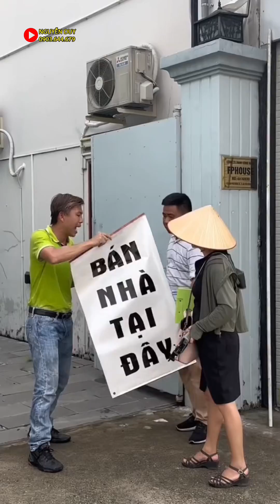Bay để gây sự chú ý